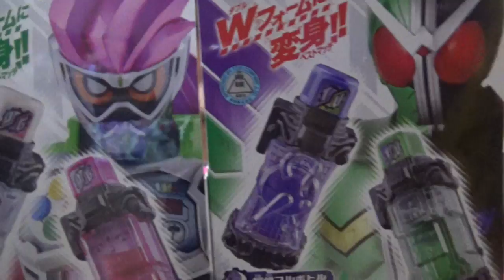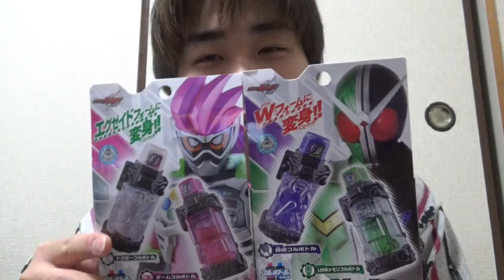平成ジェネレーションズFINALの前売りとレジェンドライダーのフルボトルゲット